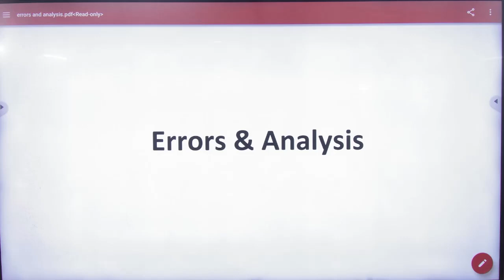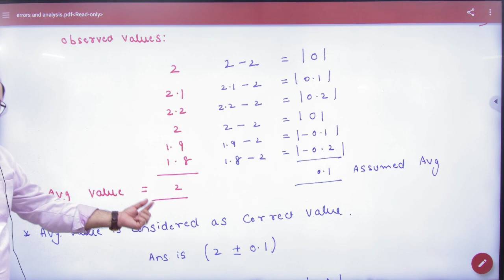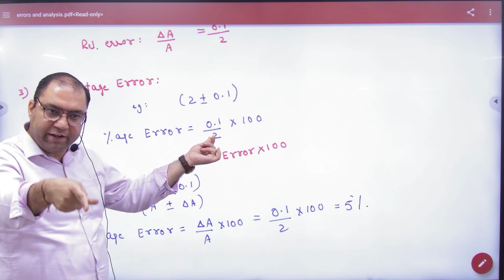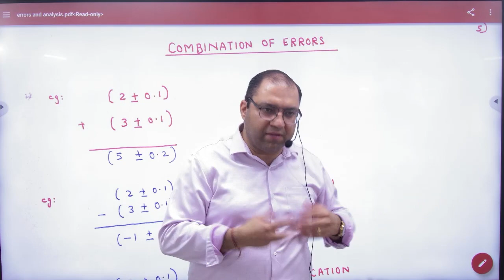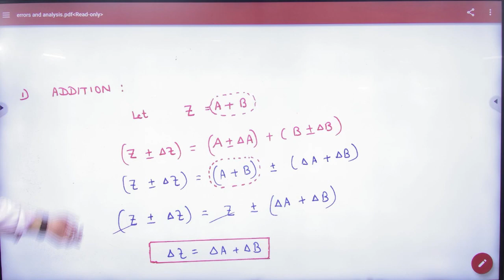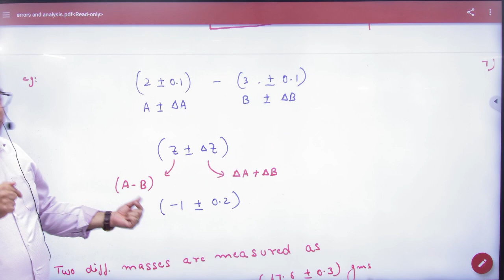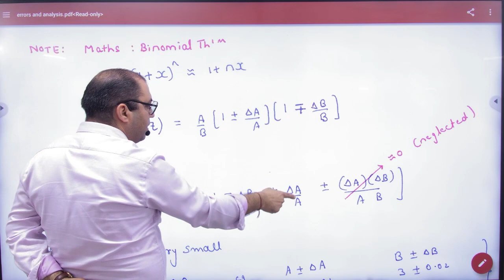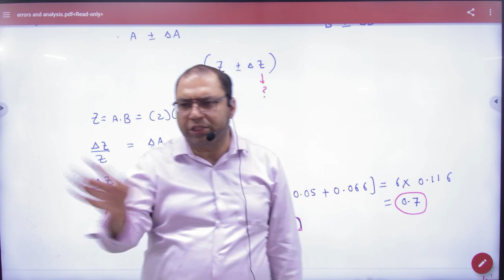1 Errors Introduction